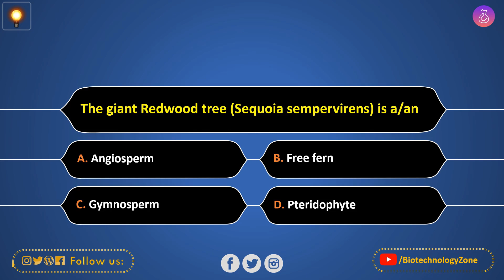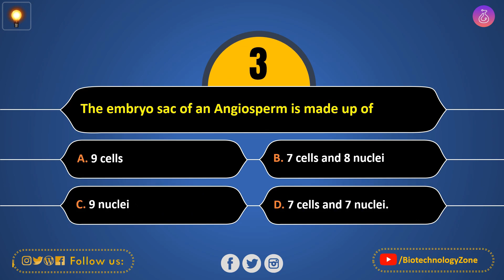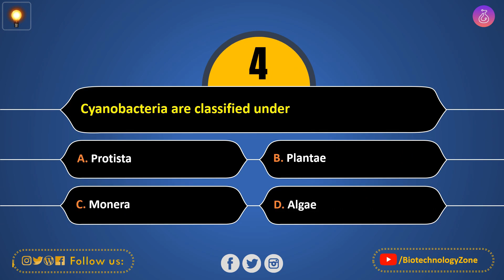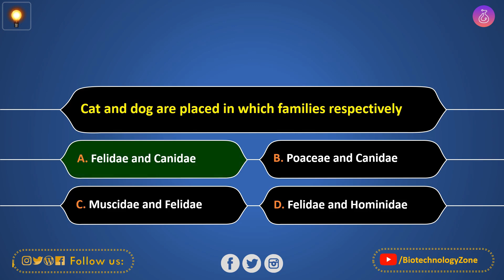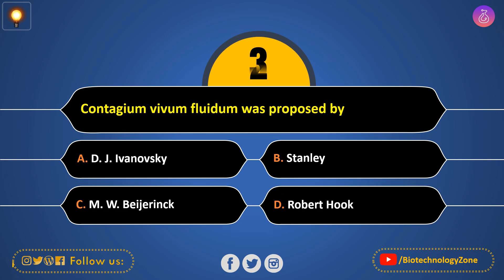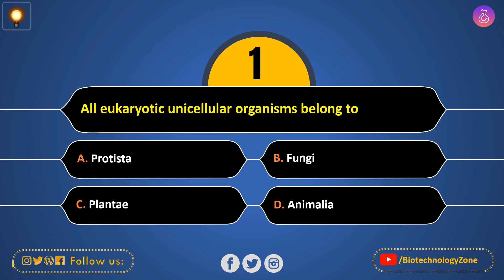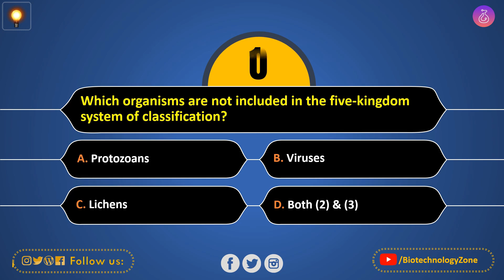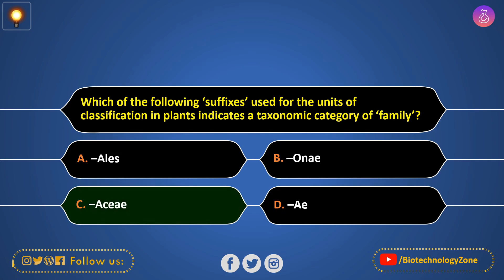Mastering Diversity in The Living World | NEET Biology MCQ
In this video, we're going to discuss Diversity in The Living World! We'll be taking on a NEET Biology MCQ and finding out the answers to questions about diversity in different parts of the world.

If you're looking to learn more about Diversity in The Living World, then this is the video for you! We'll be discussing topics like biodiversity, diversity of ecosystems, and the effect of diversity on the environment. This video is perfect for anyone studying biology or environmental science!
Diversity in  The Living World  NEET Biology MCQ

⏱️Time Stamps⏱️

Our Biotechnology Notes App From Play Store

💬 About Us; -